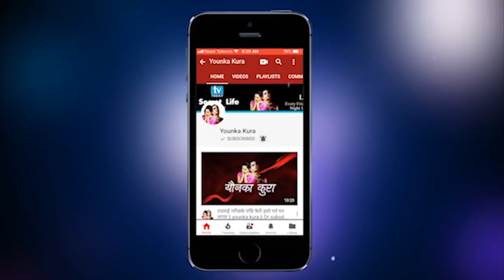यौ न सम्ब'न्ध रहुन्जेल महिनावारी ठिक हुन्छ नभए रोकिन्छ || Talkshow with Doctor